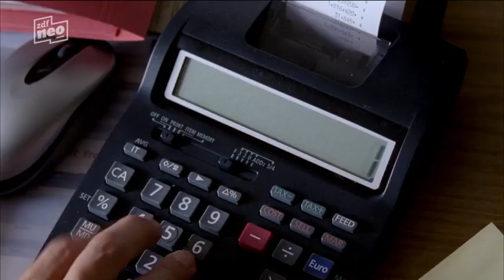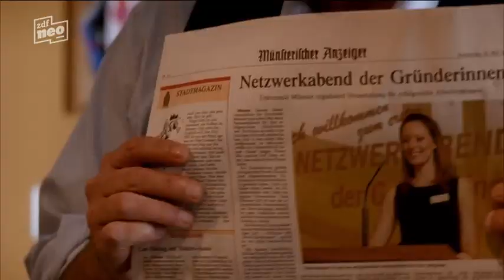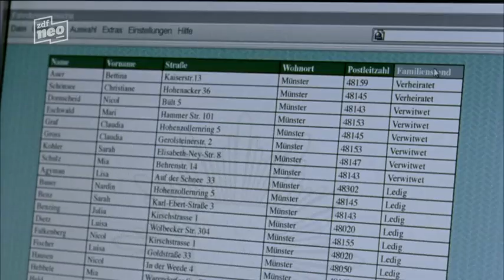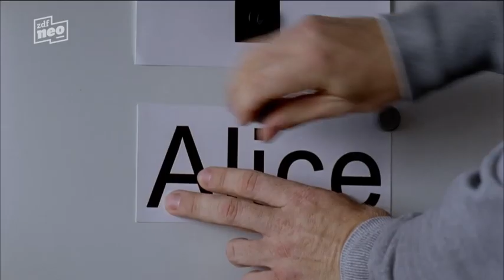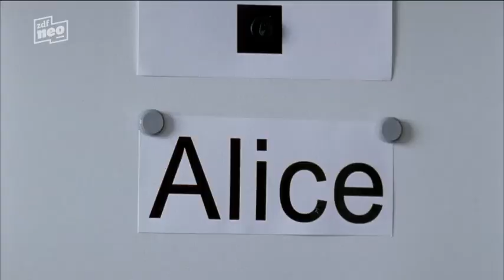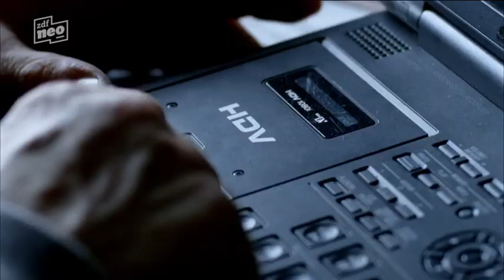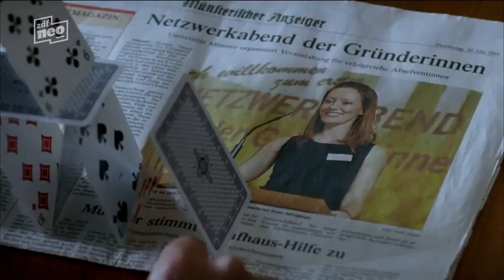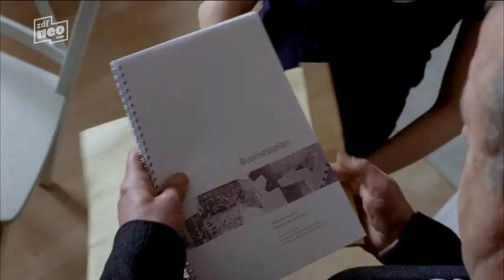2011 Wilsberg Frischfleisch